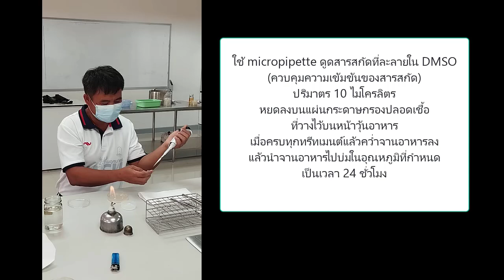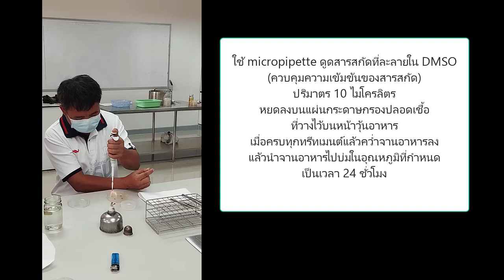การทดสอบฤทธิ์สารสกัดสมุนไพรยังยั้งแบคทีเรีย | โครงการบัณฑิตพันธุ์ใหม่ | ผศ.ดร.สุรชัย part 2